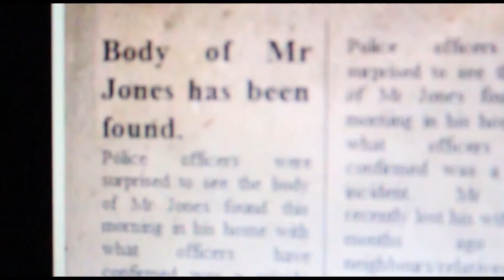DRAFT TRAILER - 30.01.15